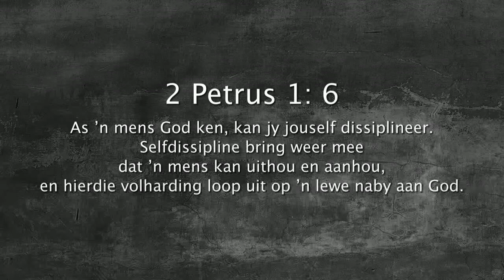Oordenking 01 Augustus 2018